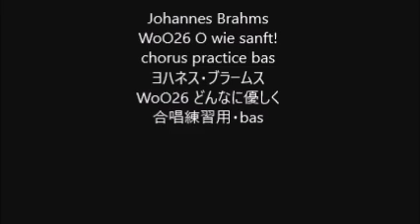Johannes Brahms WoO26 O wie sanft! chorus practice bas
Johannes Brahms
WoO26 O wie sanft!
WoO26 どんなに優しく